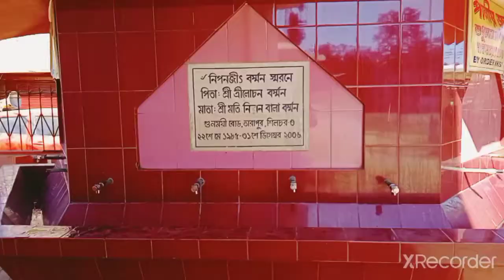Silchar ✌️😊kacakanti 🥰Bari full video ❤️❤️